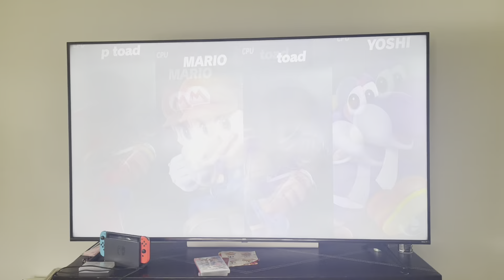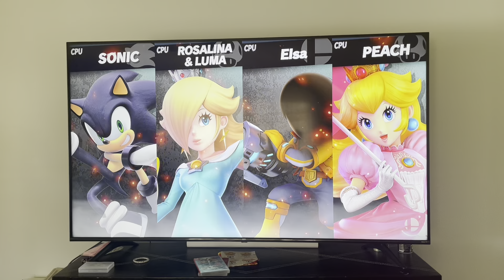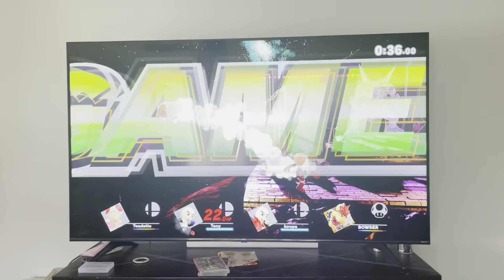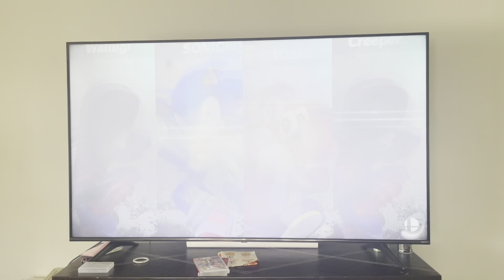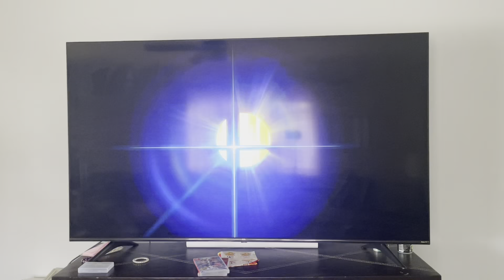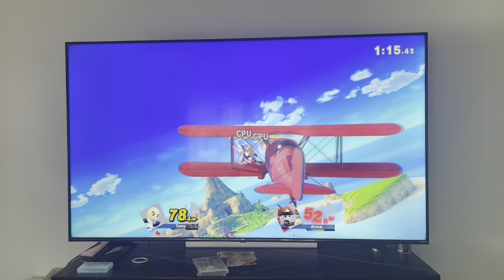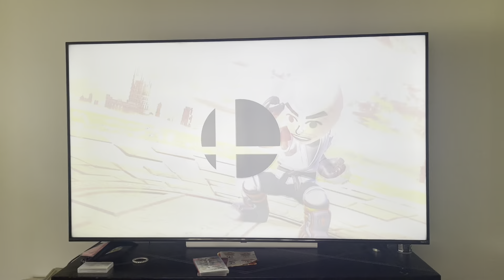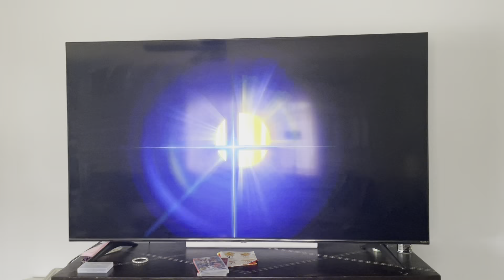Dynobyte Family Smash Bros Tourney August Madness 2022 TV-MA